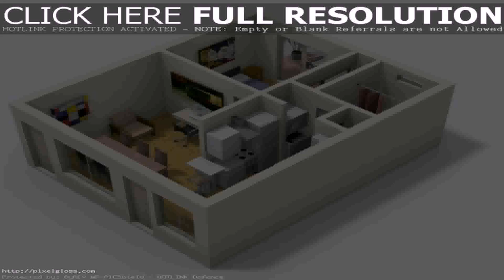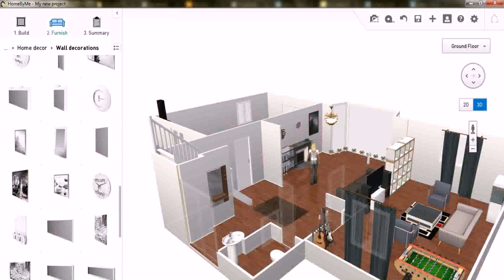Buy Car NY 5% DP